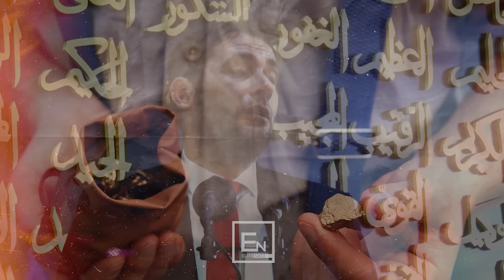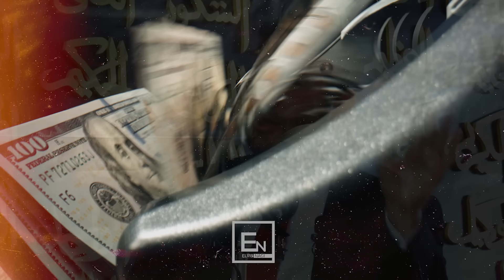Riskun tend nuk ta merr askush! I humbi qesja me flori ne Meke... Merr mesim nga kjo ligjerate!